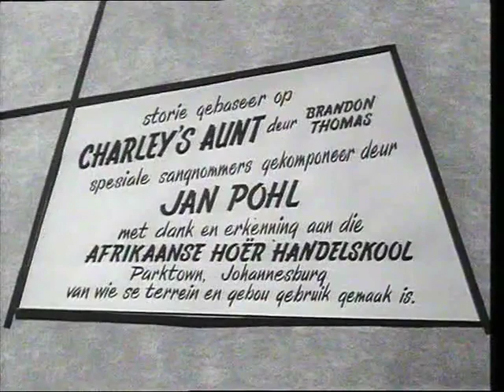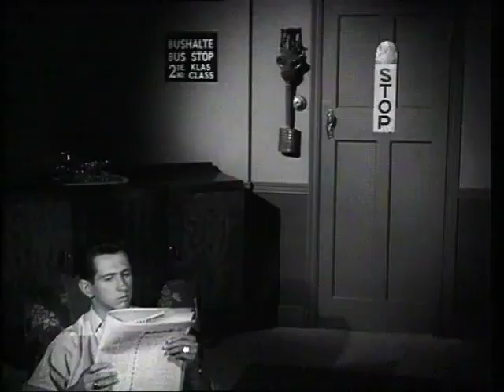Piet se tante (1959) (Beter kwaliteit) (SA Movie)